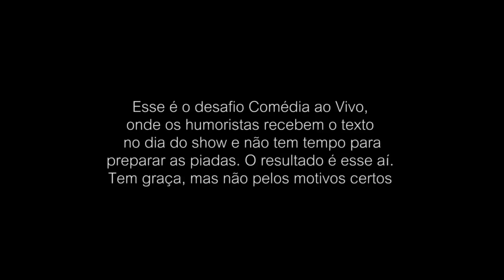Desafio Comédia Ao Vivo - Dr. Bumbum / Sasha não tem ânus / USB no pênis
Venham nos assistir ao vivo, a noite de humor mais tradicional do Brasil, 10 anos em cartaz toda sexta as 23h59 no Teatro Renaissance

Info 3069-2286